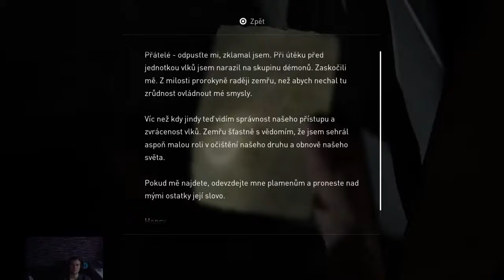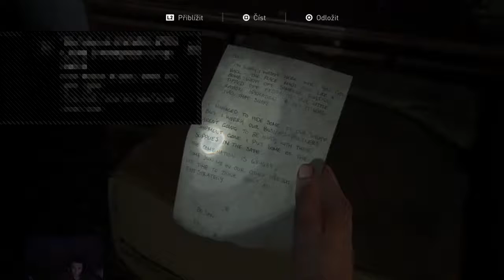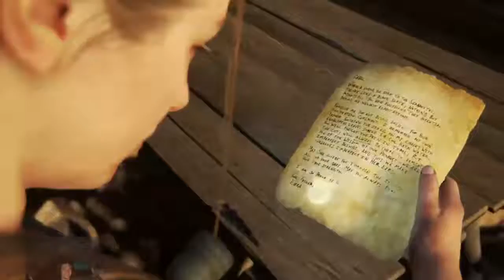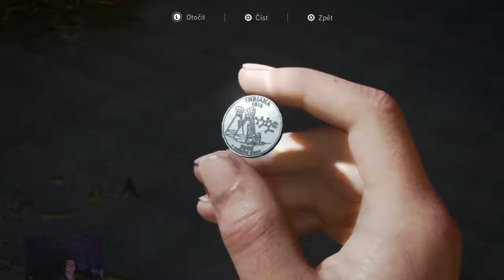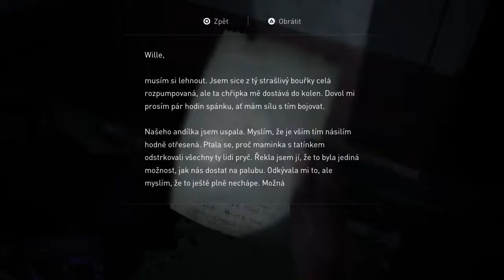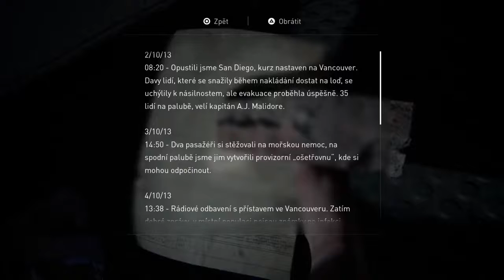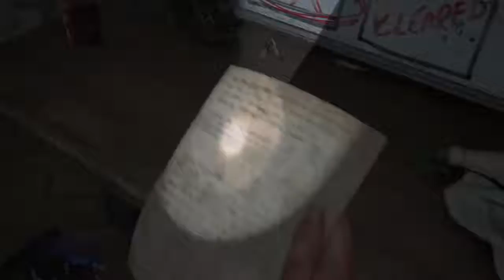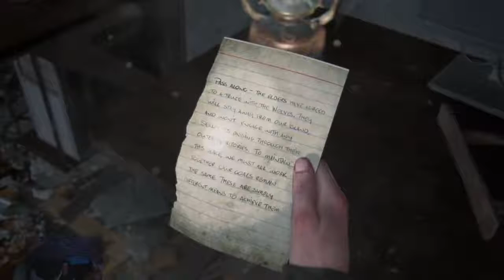The Last of Us Part II CZ Gameplay (8)